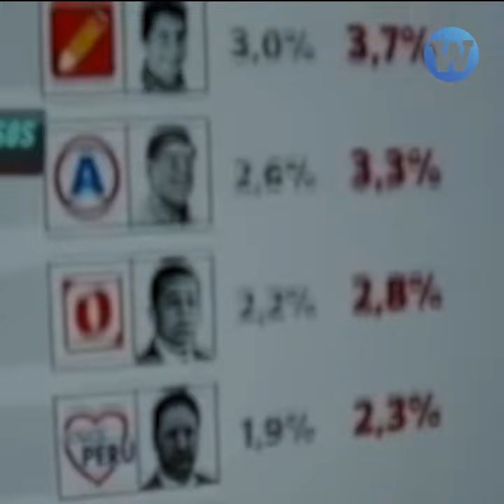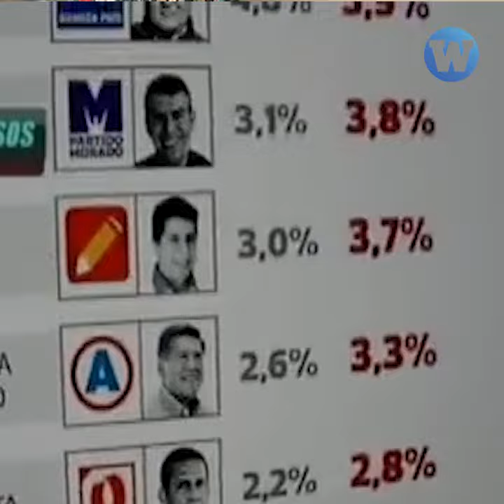Elecciones 2021- Encuestas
¿Por qué las encuestas tienen diferentes resultados? Estos expertos nos explican al respecto.